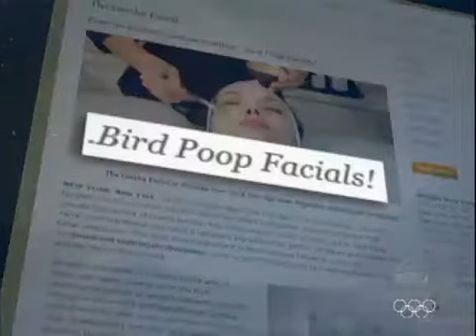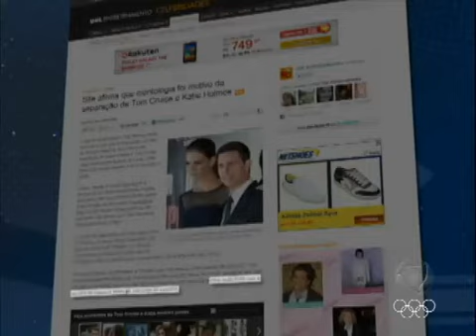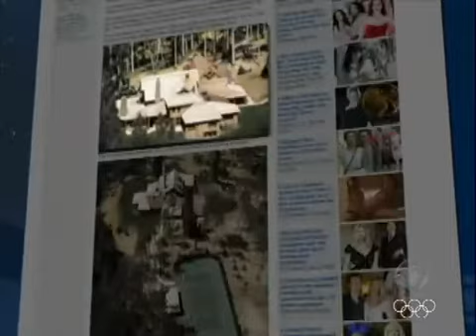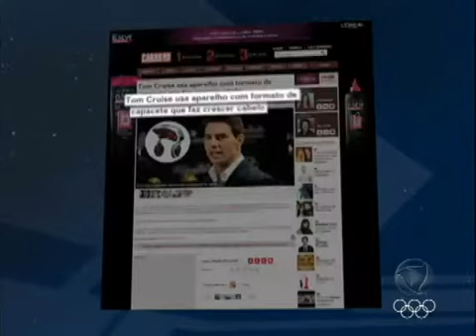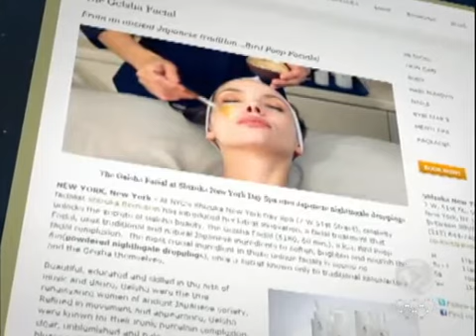Conheça o tratamento com cocô de pássaros feito por Tom Cruise para eliminar rugas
Imagine passar coco de passarinho no rosto. Se alguém te falar que isso elimina rugas você passa? As fezes do animal são à base do creme que o astro americano Tom Domingo Espetacular (01/07/12): Cruise usa para manter-se bonito e livre das rugas. Trata-se de um cosmético de luxo. Cada aplicação não sai por menos de R$ 320. O cocô em pó do rouxinol é misturado com fibras de arroz e água e virou sensação em Nova York. Saiba tudo sobre esse tratamento inusitado!